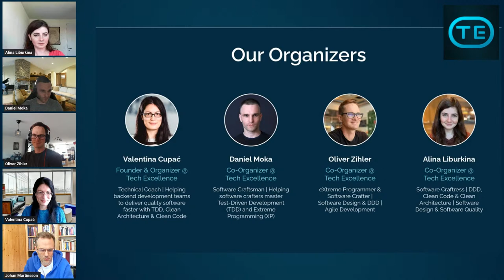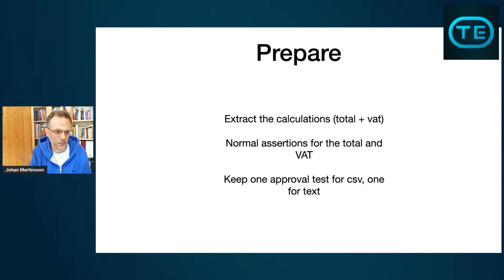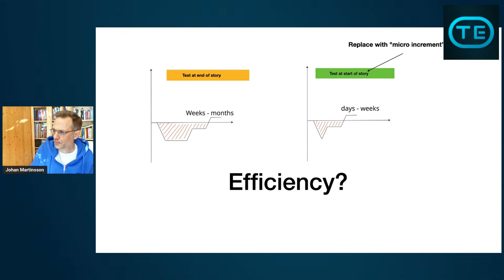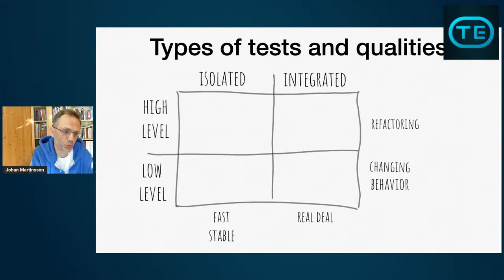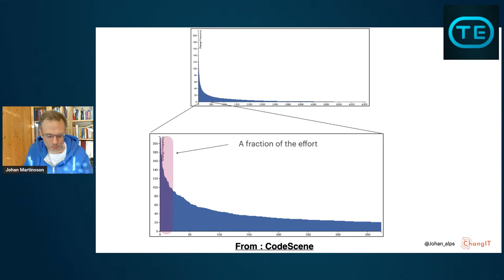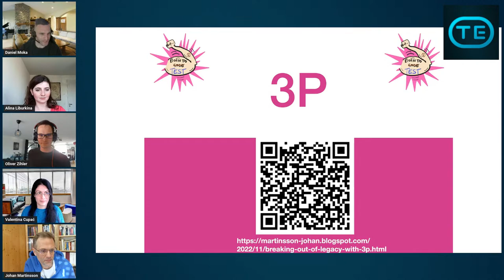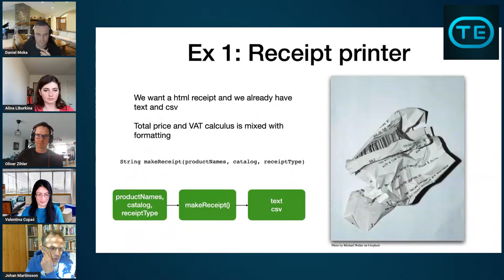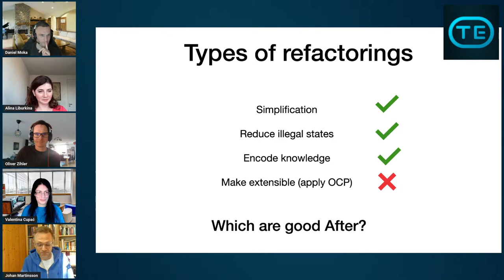Getting out of Legacy with 3P (Johan Martinsson)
When you write tests or refactor at the end of a story, or worse in a separate story, who gets the benefits? And when?

Unfortunately it's the next person who touches the code ... sometime in the future ... if we're lucky. Given that the tests remain relevant. And given that the refactoring actually helps with the new functionality, that we don't know yet ... 🤔

That means our efforts in refactoring and tests are primarily for other people, sometime in the future and of uncertain value to them. Is it surprising if we don't do much of it and let the code rot?

An alternative, that maximizes the ROI of the tests and the refactoring, would be the Protect-Prepare-Produce method 🧐.

- PROTECT: Write quick and dirty(!) tests to protect refactoring in the next step. Beware this can hurt some sensitive viewers.

- PREPARE: Refactor in depth to make the new functionality easier. Also make the code testable and improve the tests written in the previous step.

- PRODUCE: Code the new functionality in TDD. Should be a piece of cake given the Prepare phase.

Being the primary beneficiaries of the testing and refactoring we do ourselves means more happiness. With a much better ROI on testing and refactoring, we're likely to have a lot more of it.

Let's make this clear with a few examples. Not the least what I mean by QUICK and DIRTY tests.

ABOUT JOHAN

Johan Martinsson is a freelance dev coach, passionate about code and software design.
 A serial kata-creator and co-creator of conferences SnowCamp and AlpesCraft, facilitator of regular meetups since 2009, he often finds (good) excuses for showing code at conferences.

TIMESTAMPS

0:00 Introduction
2:46 3P (Protect - Prepare - Produce)
3:26 Refactoring as a project
6:52 Refactoring at the end of the story
8:11 Preparatory refactoring
9:43 Compare versions of refactoring
10:40 Ex 2: Receipt printer
20:40 Will refactoring bring value?
21:32 Types of refactorings
24:38 Tests at the end of the story
25:27 Tests at the start of the story
25:53 Efficiency? Learning?
29:30 Ex 2: Lift pass pricing (kata)
34:24 Quick and dirty tests FTW
34:36 Refactoring tests
38:11 Types of tests and qualities
43:54 Diff - trackers
46:21 Protect
53:07 When to 3P?
54:55 When not to 3P?
57:50 Recap
1:04:12 Q&A

TECH EXCELLENCE